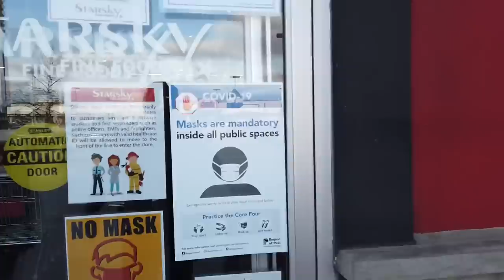Z wizytą u Niny i Tomka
Dzień resetu w Oakville ON